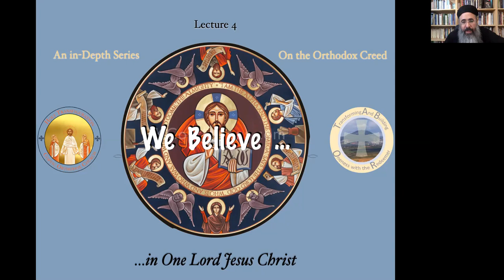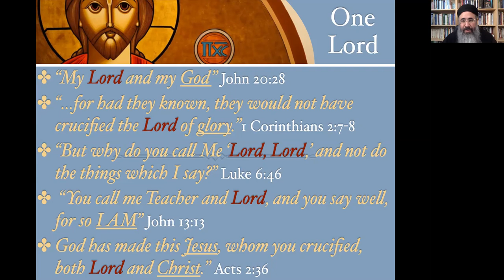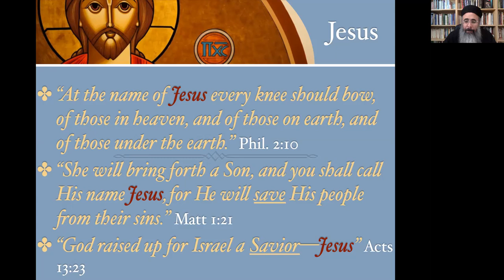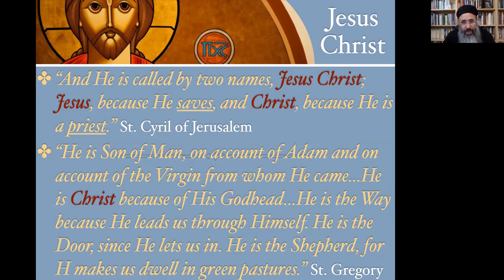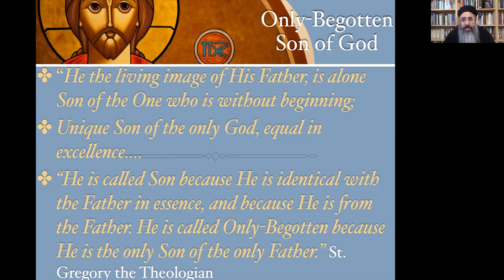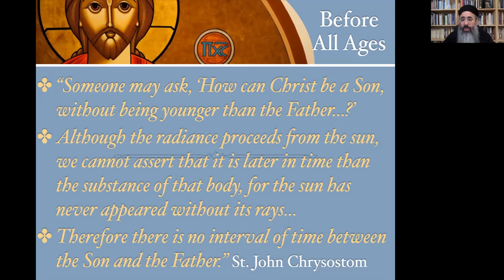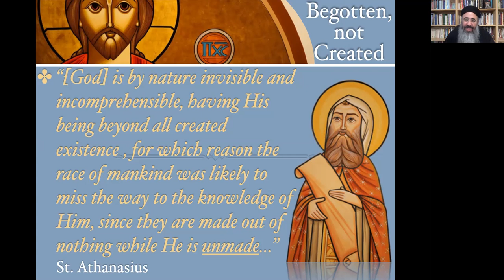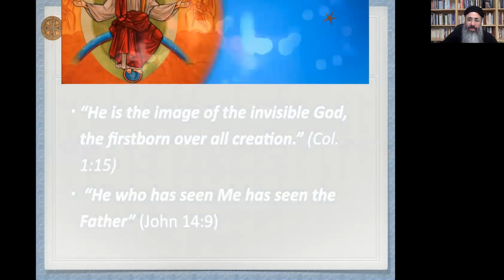We believe in One Lord Jesus Christ (We Believe, Part 4)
Lecture 4 in Series on the Creed. Fr. David speaks of the Person of our Lord Jesus Christ, the Only-Begotten Son of God the Father before all ages.--DONATE